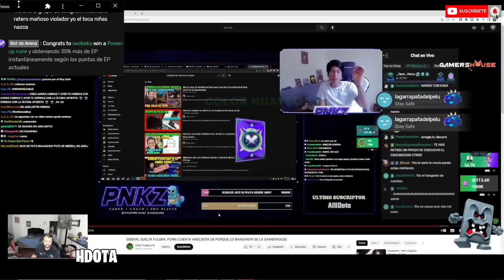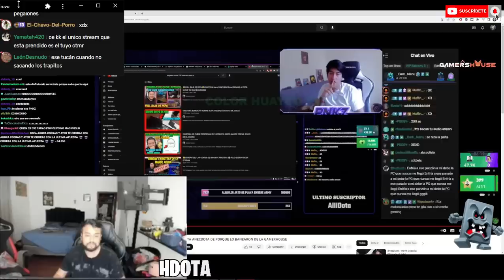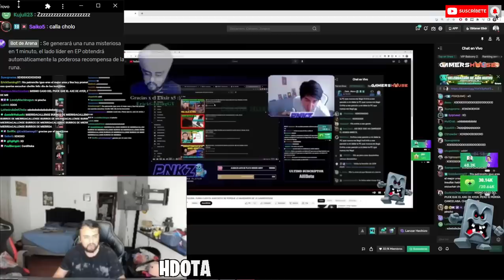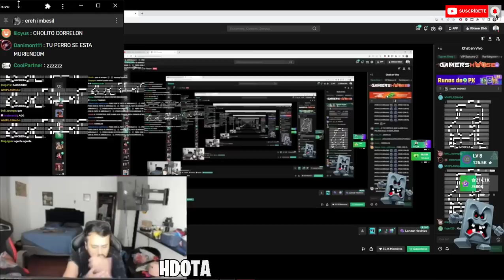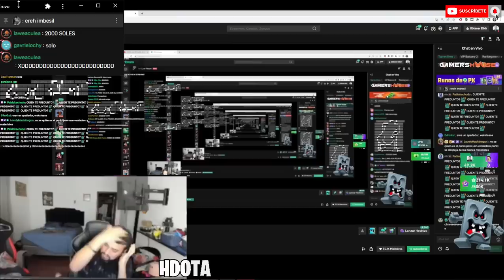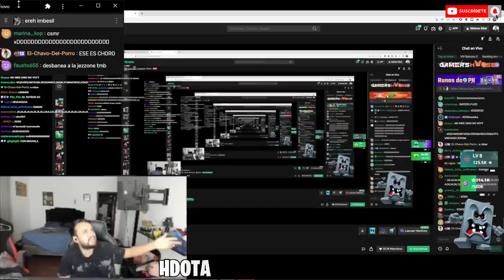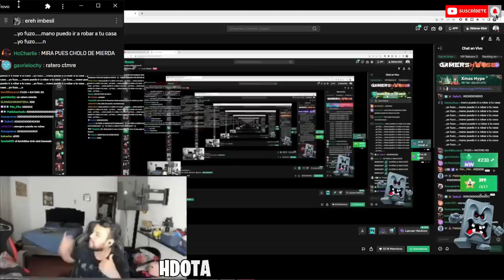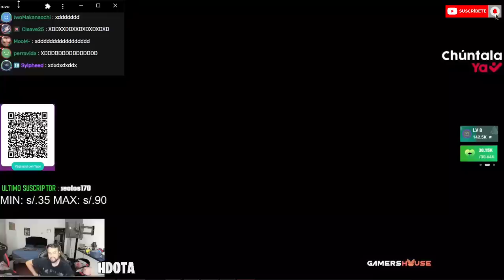😂IWO CUENTA SU VERSIÓN DEL BANEO A PUNKI🔥YO NO SOY EL DUEÑO😡